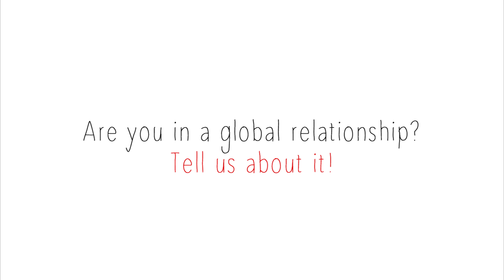GLOBAL RELATIONSHIPS: Meeting the parents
We asked intercultural couples about meeting each other's families.